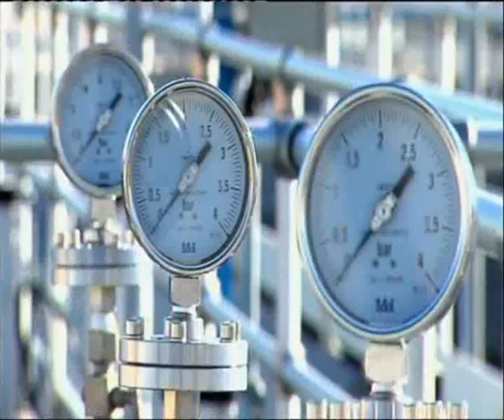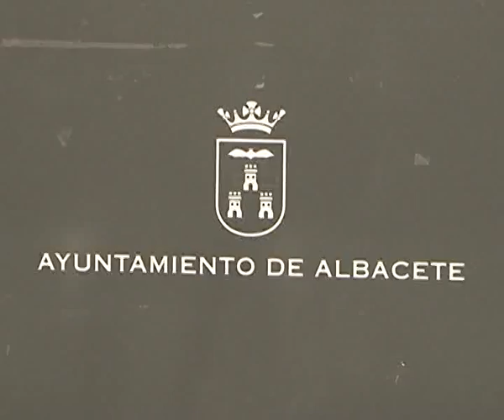Mejoras hídricas a medio gas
El borrador definitivo del Plan Hidrológico del Júcar sigue siendo ilegal.